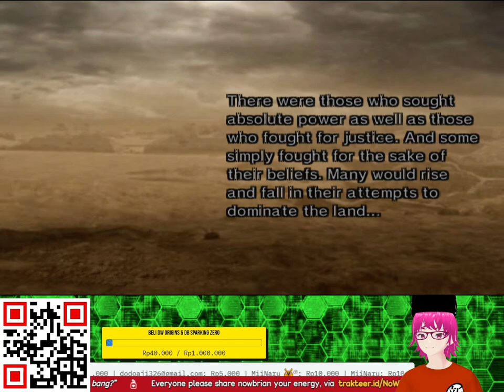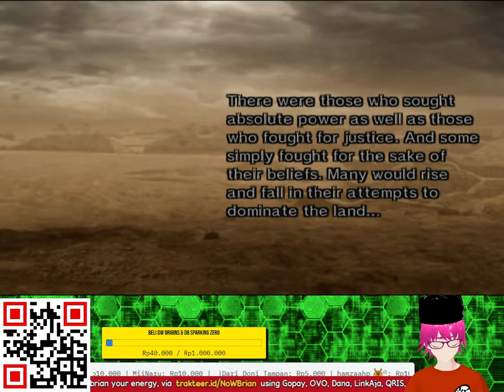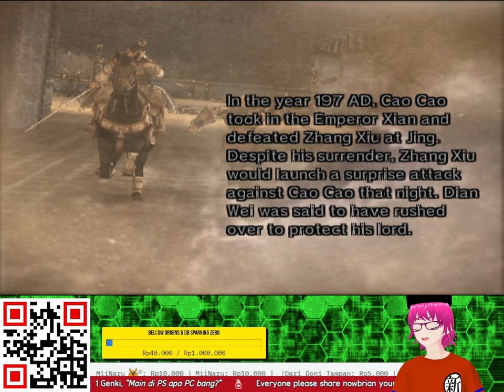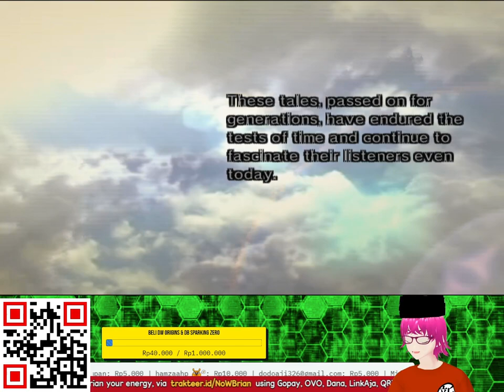MENAMATKAN DIAN WEI DENGAN KESULITAN HARD DI DYNASTY WARRIORS 5 SAMBIL CARI SENJATA KE-4